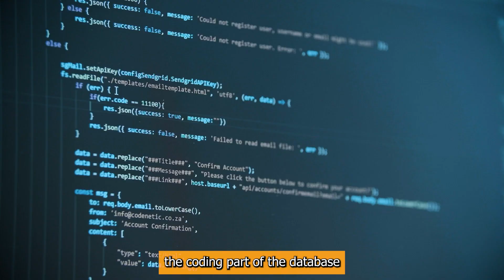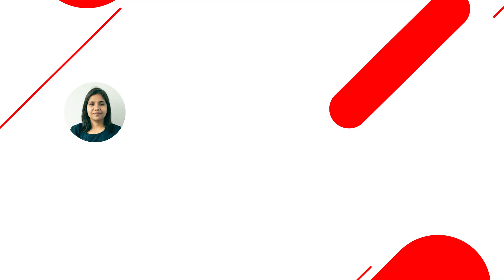Database Used In Pharmacovigilance | Database For Clinical Trials | What Is Argus Safety Database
Description
All safety database systems including those outlined above, PV Works, SafetyBase Interchange, Veeva Safety, etc. offer the same basic functionality and data handling capabilities to support compliance in pharmacovigilance critical activities of ICSR management. The choice of the database routinely comes down to key stakeholder preference based on prior experience, cost, hosting options and compatible extra features

Timestamps
00:00 Intro
02:03 How much software you should know
02:51 Is coding required
03:39 What you do in database
04:53 why not to go in-depth of database
06:51 Conclusion